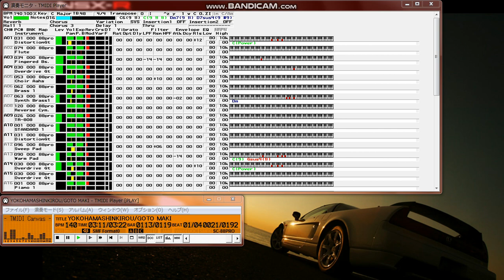【MIDI再生】後藤真希／横浜蜃気楼 ※ギター＋ベース＋ドラムパートバージョン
※オフボーカルバージョン
【 　曲　名　   】横浜蜃気楼
【　作曲者名　】はたけ
【　作詞者名　】つんく
【　編曲者名　】西田昌史
【　アーティスト　】後藤真希
2004年7月7日発売